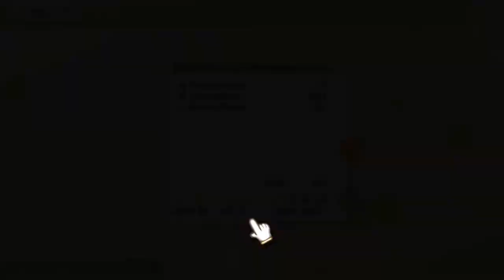100% Orange Juice, ep 1: Dangerous Pudding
Welcome Dungeoneers! Have fun watching our first episode of 100% Orange Juice (aka 100% salt juice) and our first appearance of player 6, woo Hwk!!

Player 6 - Hwk1901
Player 7 - GranmaVoid

Editor: Player 6 - Hwk1901